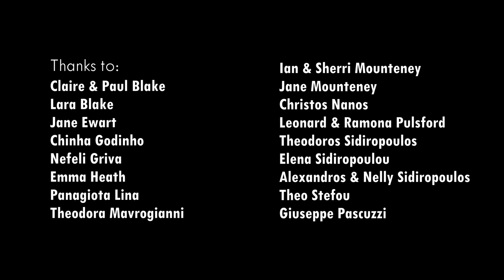On The Ropes-Short Film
On The Ropes is a story about a female boxer fighting against the odds as her brother struggles with addiction. Starring Gary Davidson Jnr and Paula Wells. The film has been nominated for 5 Royal Television Society East Student Awards, including Drama, Camera, Editing, Production Design and Writing and it won the Best Drama and Best Camera awards.

Producer: Jake Mounteney
Writer & Director: Mariana C. P. Vaz
Cinematographer: Margarita Velentza
Camera Operator: Charlie Fairclough
Editor: Freya Blake
Production Design: Ofelia Mura
Sound Design: Josh Panes